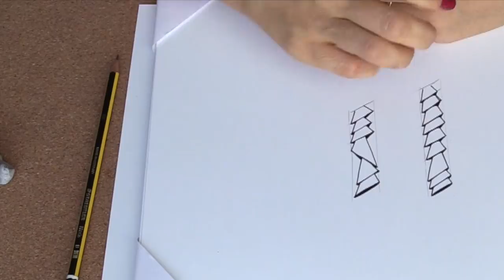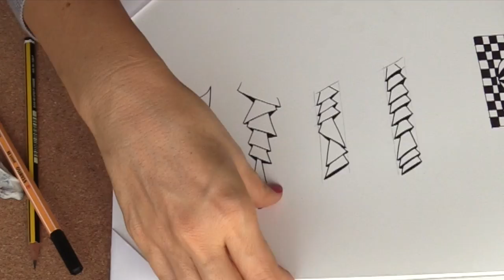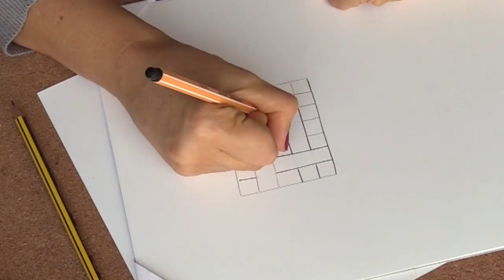Corso di Disegno Lez. n.20 : La potenza del Bianco e del Nero, esercizi pratici (Arte per Te)